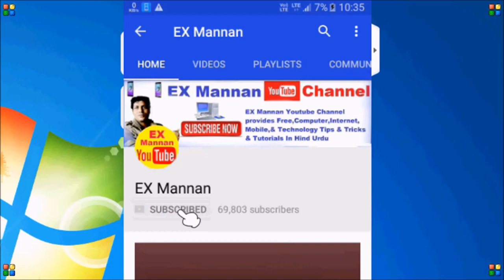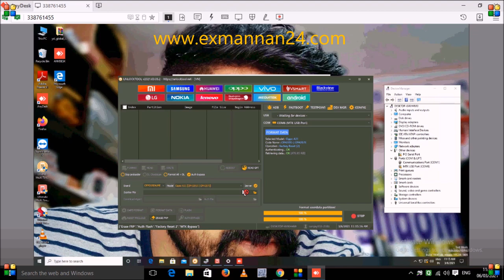oppo A31 !pattern unlock! factory Reset done by unlock tool